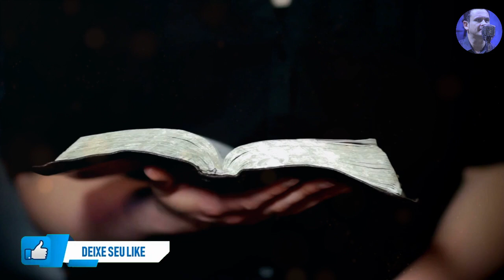Devocional Oração a Chave da Vitória - Marcelo Marques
Bom dia! Hoje, mergulharemos na prática da oração e sua incrível capacidade de nos conectar com Deus, e seus benefícios. Inscreva se no canal, curta e compartilhe. Link do vídeo